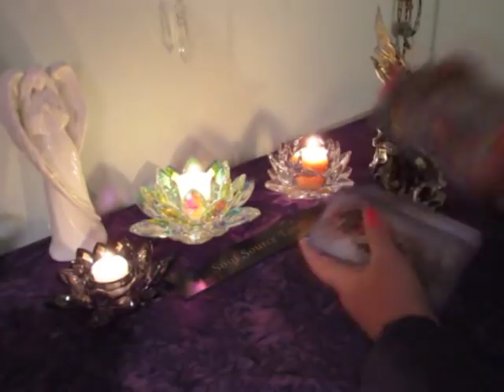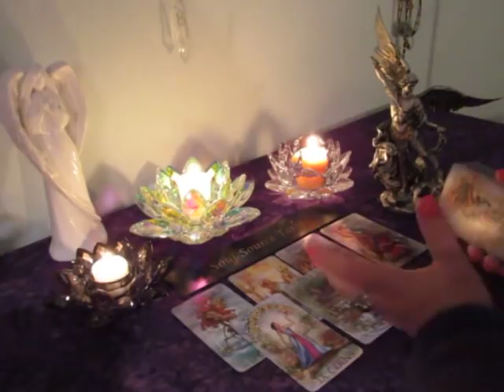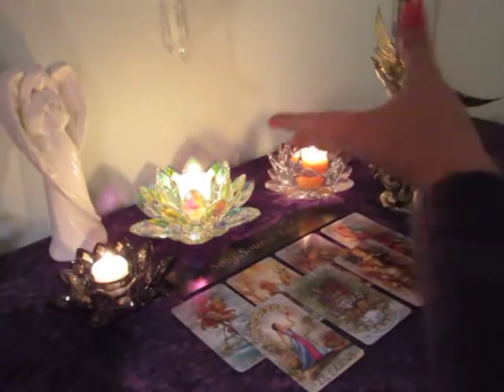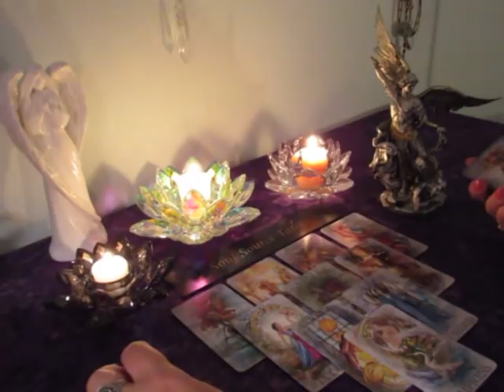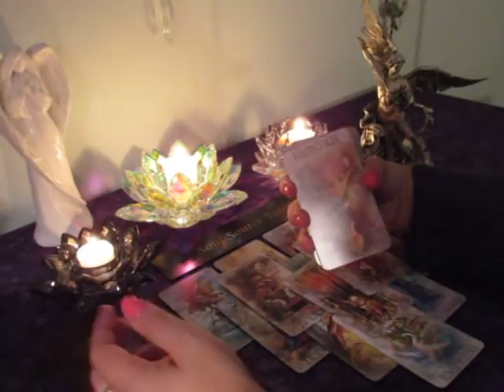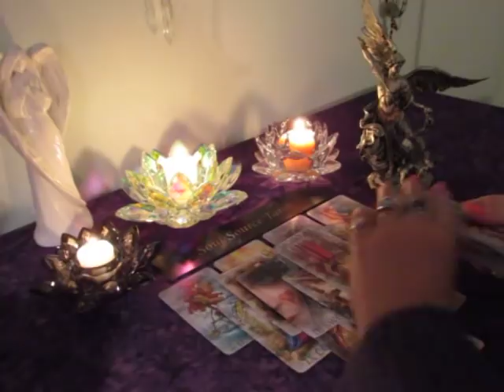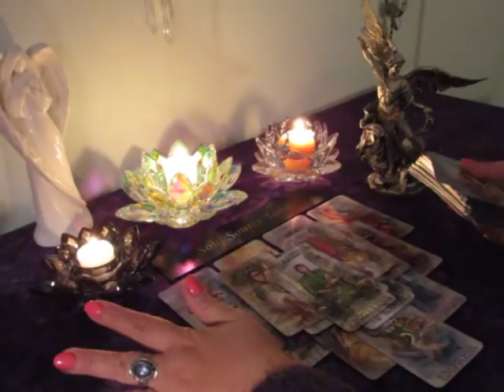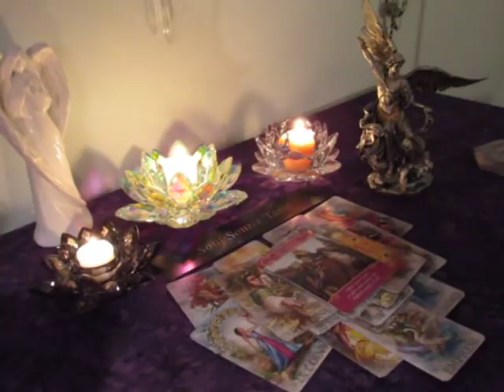~Aries~The Ride of a Lifetime Leads to Happiness~November 12 to 18 Aries Tarot Reading November